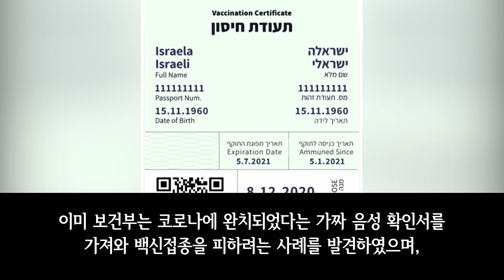‘그린패스(녹색통행증)’ 시행과 위조 방지 정책 | 이스라엘은 마지막 때를 보는 시계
예금주: KIBI
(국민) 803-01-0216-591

예금주: KIBI
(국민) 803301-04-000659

예금주: KIBI
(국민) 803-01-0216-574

예금주: KIBI
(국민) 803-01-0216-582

***영상출처***
ILTV Israel News

번역: 키비미디어 번역팀
편집: 키비미디어 영상팀
녹음: 키비미디어 녹음팀